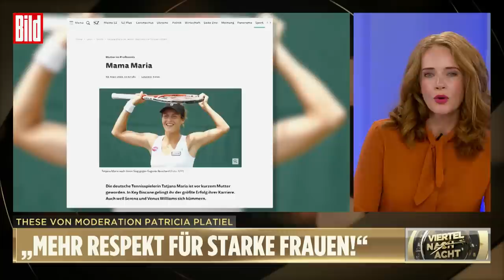Der Titel „Mama Maria“ ist eine Abwertung der Leistung | Patricia Platiel bei Viertel nach Acht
Das Thema von Patricia Platiel, BILD-Moderatorin:
„Überall heißt Tennis-Star Tatiana Maria „Mama Maria“. Weil sie Kinder hat. Weil sie Mama IST. Aber damit werten wir ihre Leistung ab! Bei „Mama Maria“ schwingt mit: Erstaunlich, dass die das schaff, obwohl sie Mutter ist. Es schwingt auch mit: Wer passt eigentlich auf die Kinder auf, während Mama Karriere macht? Und es schwingt mit: Mama müsste doch eigentlich Sandförmchen mit den Kleinen spielen und Kuchen backen. Aber Mama kann Tennis spielen? Krass! Bei Männern sagen wir das nicht.“